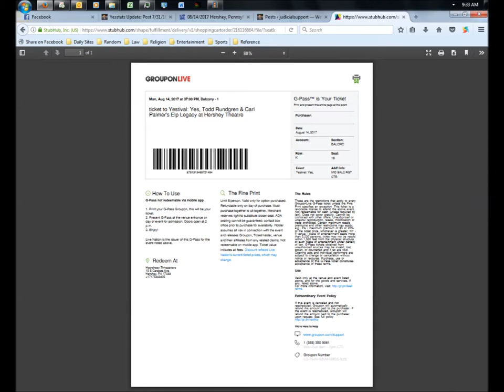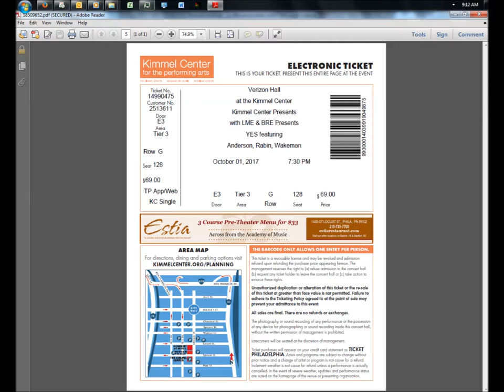Yes Proto: 1968 - Bodast (ft. Steve Howe) - Tired Towers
Yes Proto
Date: 1968
Artist: Bodast (ft. Steve Howe)
Song: Tired Towers